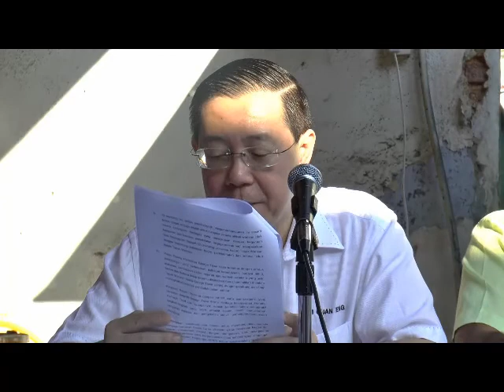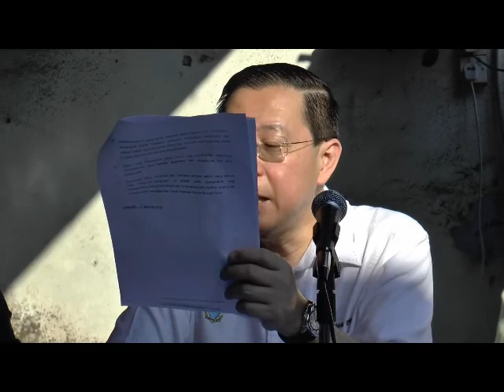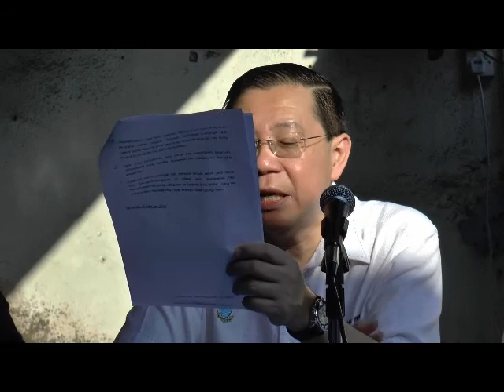Pemuliharaan Premis Lebuh Kimberly